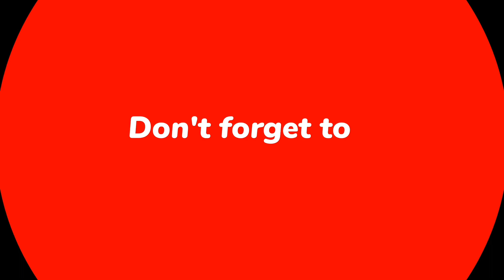SEE GOOD VIBES, @Jamaicanuncle ,@iammayuguno5148 ,@MrSpicy_Adventures IN NYABOHANSE VILLAGE.